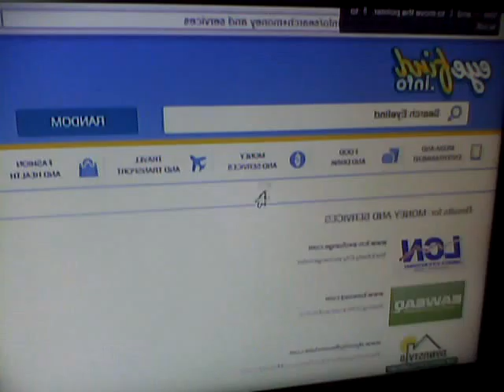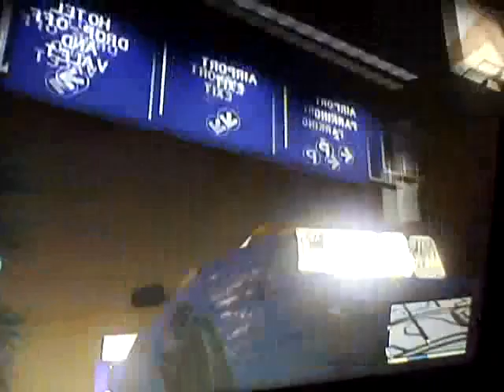Gta 5 - Officer Cameron - My Gameplay